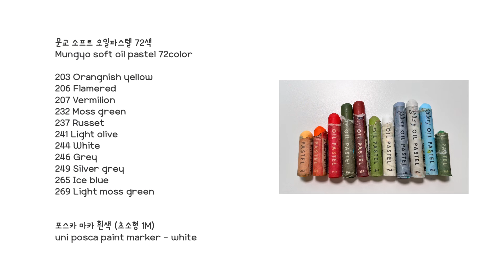오일파스텔로 여름의 능소화 그리기🌺 | Oil pastel drawing for Beginner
Don’t upload the video anywhere else. Don’t upload a copy of my drawing on YouTube please.